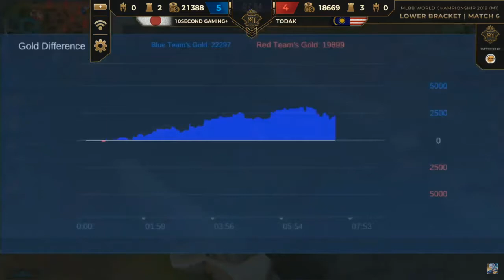10second gaming+ VS Todak Game 3 (MLBB World Championship 2019)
10second gaming+ VS Todak Game 3 (MLBB World Championship 2019)

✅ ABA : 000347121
✅ Paygo : 109496
✅ Wings : 01618693
👉 Steam ::  Mr.Dara